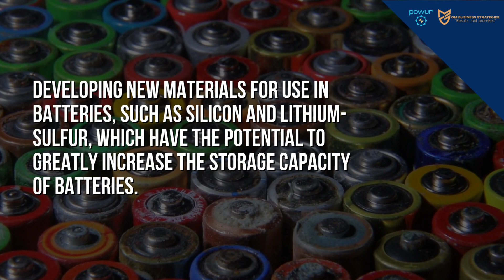Revolutionizing Solar Energy: The Advantages of Storage and Battery Technology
The solar industry is growing rapidly, but there are still some challenges that need to be addressed. Storage and battery technology are two of the most important solutions for making solar energy more efficient and cost-effective. In this video, we explore the advantages of storage and battery technology and how they're revolutionizing the solar industry.